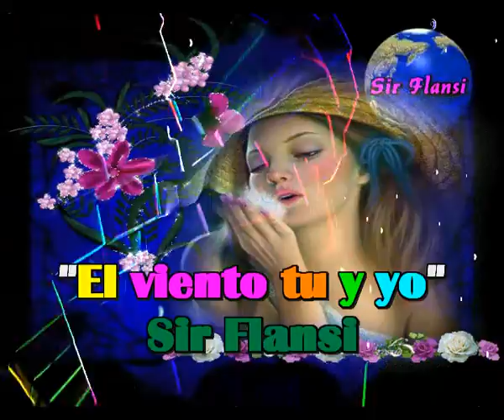El viento tu y yo